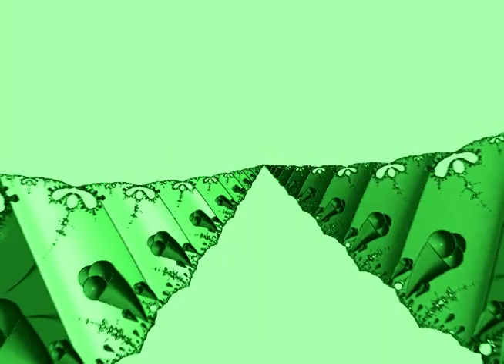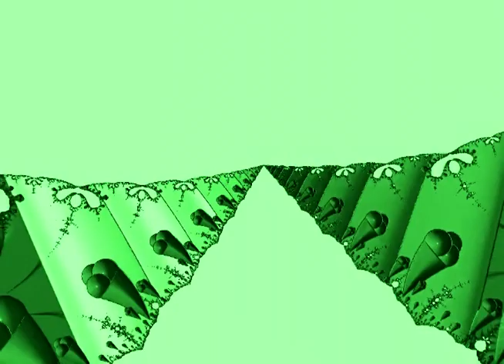Y̾a̾r̾d̾b̾i̾r̾d̾s̾ ̾-̾ ̾L̾i̾t̾t̾l̾e̾ ̾G̾a̾m̾e̾s̾ ̾S̾e̾s̾s̾i̾o̾n̾s̾ ̾a̾n̾d̾ ̾M̾o̾r̾e̾